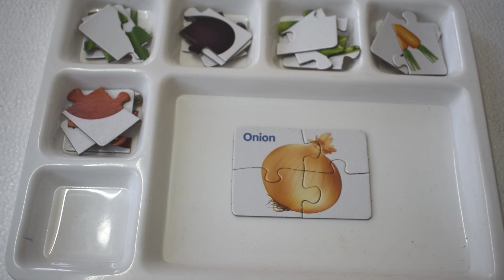The Indoor Playground with Blippi | Learn Colors and more LEARNING Fruit and Vegetable Names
LEARNING Fruit and Vegetable Names with Play Doh Fun and Creative for Kids and Toddlers *abc kids tv*

Learn Funny Colors For Children Body Paint Finger Family Song Nursery Rhymes For Kids

Have fun with us learning, spelling, and identifying colors.

We're grandma and grandpa.
We love children.
We love doing videos for children.
We love to teach children and to play with them.

We try to make a video everyday !